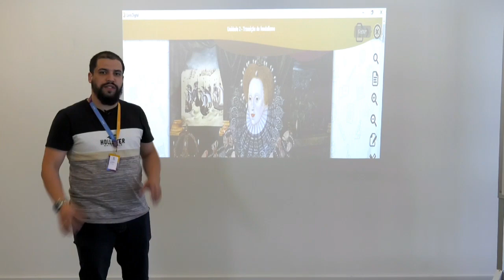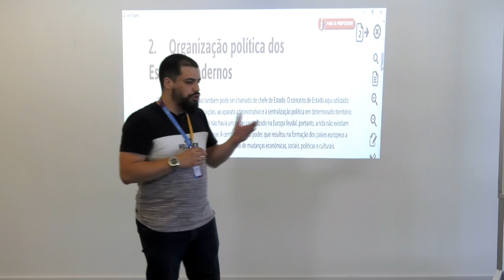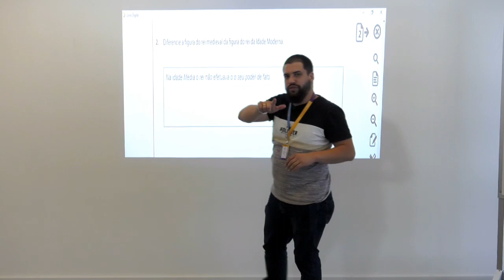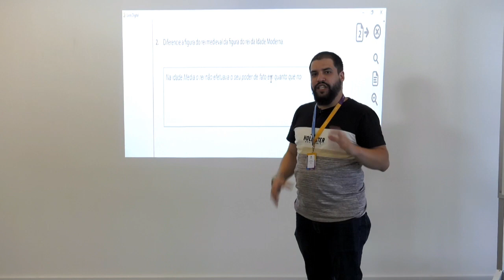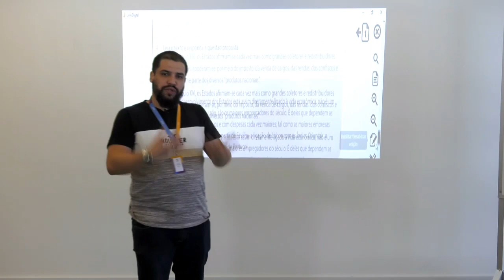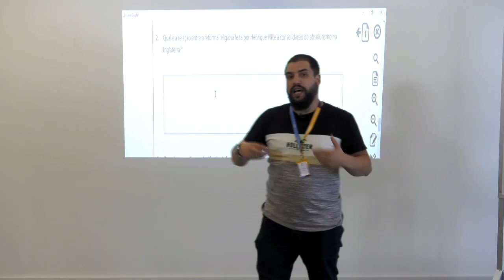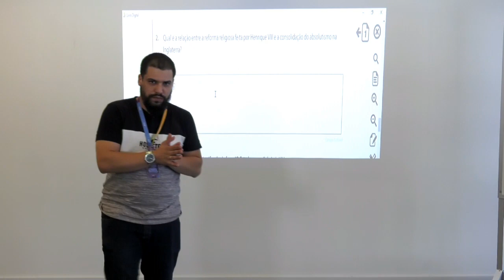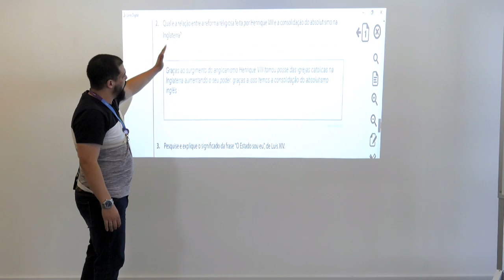7º ano | História | Dia 18